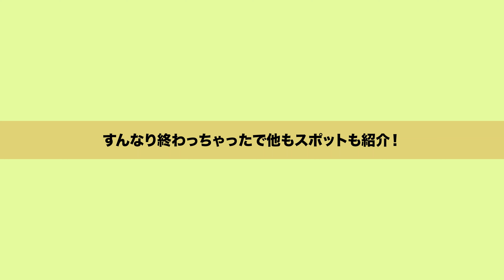【絶対ハマる！】シティボーイのMY ROOM インテリア紹介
今回は初のインテリア紹介です！
是非参考にしてもらえると嬉しいです！